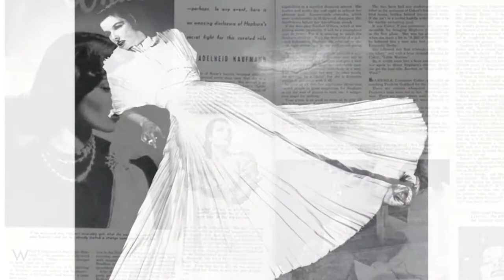Woman and Time: Katharine Hepburn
*For donate* Katharine Hepburn had the face that cuts into memory like a sharp razor in paper. She is remembered as one of the World's artistic treasures.
Katharine Hepburn: 4 Oscars, 12 nominations and one Spencer Tracy.